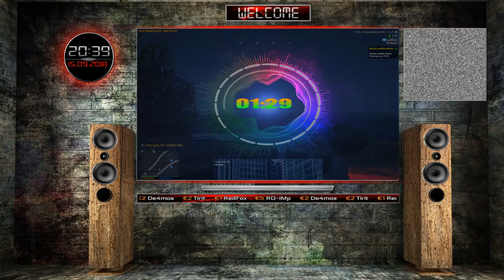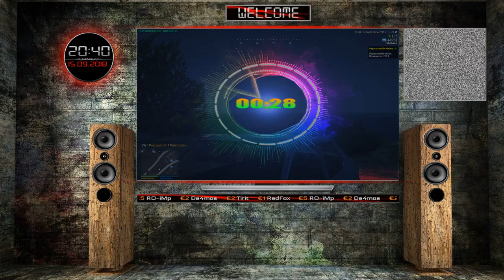🔴 GTA Real Life (FplayT) - Nea Mitica betivanul [ LIVE #477 ]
- Salut, numele meu este Cristian, am 23 de ani si sunt din Constanta!

╔  ✔️ !cmds - Pentru comenzile "Nightbot'ului".

TOP 3 DONATII:  💰 WarAngel [ 285 EURO ] /  💰 BourbonVonBoy
 [ 208 EURO ] /  💰 gabriel069 [ 150 EURO ]

🎮 [ PC Specs: ]

• Procesor Intel® Core™ i5-4690K, 3.5GHz, Haswell, 6MB, Socket 1150
• Placa video Sapphire Radeon R9 380 NITRO 4GB DDR5 256-bit BackPlate
• Placa de baza Asus Asus B85M-G, socket 1150
• Sursa Thermaltake Smart 630W, ATX 12V 2.3
• Memorie Kingston HyperX BEAST 8GB
• Hard disk WD Purple 1TB SATA-III IntelliPower(2x4GB), DDR3, 1600MHz, CL9, 1.65V, XMP
• SSD Samsung 850 EVO 250GB SATA-III 2.5 inch
• SSD Kingston A400 120GB SATA-III 2.5 inch
• Carcasa Segotep Warship EVO Black
• Monitor LED IPS LG 21.5", Full HD, 75 Hertz

► Microfon Trust Emita GXT252
► Volan Logitech G920 + Schimbator Logitech
► Scaun Gaming AKRacing K7012, Negru
► Tastatura Natec Genesis RX66
► Mouse Natec Genesis GX77
► Casti Gaming SteelSeries Siberia 200 Alchemy Gold
► Web Logitech C922 HD Pro Stream HD 1080p
► Mouse pad Genesis M12 Maxi Lava XXL